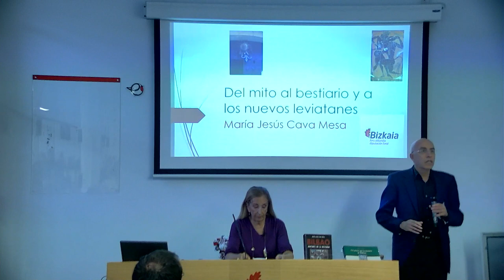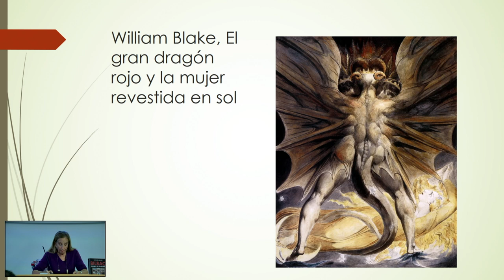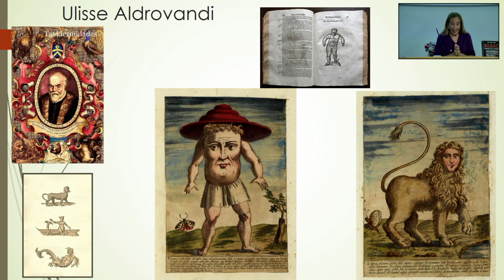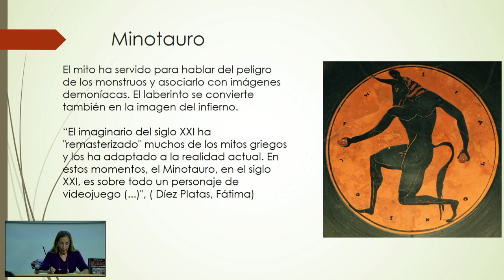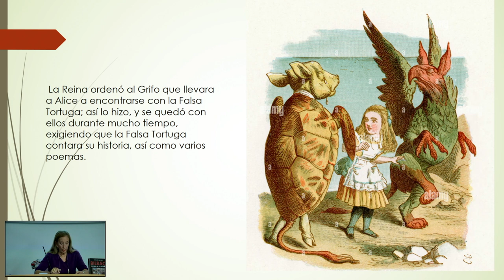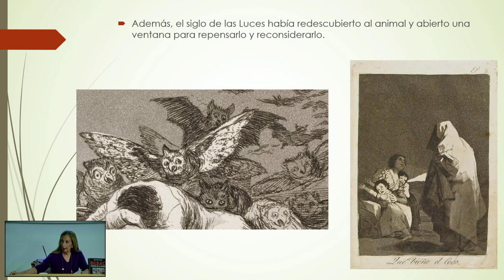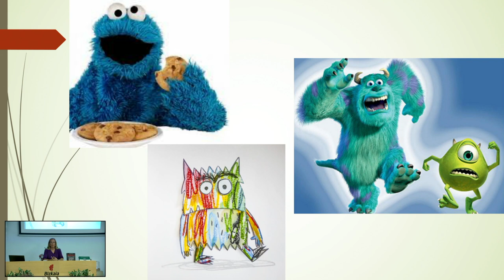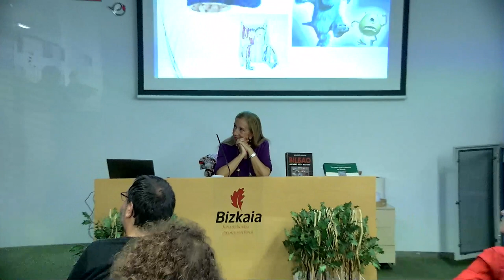Del mito al bestiario y a los nuevos leviatanes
María Jesús Cava, catedrática emérita de Historia de la Universidad de Deusto, habla de la evolución del monstruo  dentro del ciclo de charlas 'Seres fantásticos', organizado por el Círculo Escéptico para la Biblioteca Foral de Bizkaia.